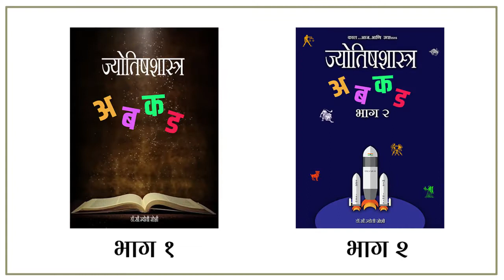भाग १०६ - लग्नासाठी पत्रिका जुळवितांना । ऍस्ट्रोगुरु डॉ ज्योती जोशी । ज्योतिषशास्त्र शिका ऑनलाईन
The time of arranging a wedding, it is necessary to match the Patrika first. Astrology would only accept marriage if the Patrika were combined. So what is the Patrika? We must understand this. On which basis patrika has made? This is what you should remember. The birth time, date and place of birth need to be precise in order to make a proper Patrika. Because in astrology,  the position of the planet is important at the time of the birth of the universe & this is nothing but else called Jatka's Patrika. From Patrika we can also tell about the nature, nature,
color, good and bad periods of life, ghosts, future, present etc.

According to astrology, the patrika is made from that position on the planet. These include the birth horoscope, the zodiac horoscope, the ninth degree horoscope, the clear planets, the galaxies, the Sarvottobhadra Chakra, the Sudarshan Chakra, the force of the planets on the basis of the octaves, the thought of the Sadesati & Mahadasha Chakra. Therefore, it is advisable to make a journal or to match it only from astrologers with perfect knowledge.

लग्न जुळवितांना आधी पत्रिका जुळविणं आवश्यक असतं. पत्रिका जुळून आल्या तरच ज्योतिषशास्त्र त्या विवाहास मान्यता देत असतं. त्यामुळे सर्वप्रथम पत्रिका म्हणजे काय? हे आपण समजून घेतलं पाहिजे. पत्रिका कुठल्या गोष्टी लक्षात घेऊन बनविली जाते? हे आपण लक्षात पाहिजे. योग्य पत्रिका बनविण्यासाठी जातकाची जन्म वेळ,  दिनांक व जन्म स्थळ अचुक असणं आवश्यक असतं. कारण जातकाच्या जन्माच्या वेळी ग्रहाची असलेली स्थितीच ज्योतिषशास्त्रात महत्त्वाची असते. तीच जातकाची पत्रिकाही असते. पत्रिकेवरुन व्यक्तीचा स्वभाव, प्रकृती, रंग, आयुष्यातील बरे-वाईट कालखंड, भुत, भविष्य, वर्तमान आदी गोष्टींविषयीसुद्घा जाणून घेता येते.

      ज्योतिषशास्त्रानुसार पत्रिका ही ग्रहाच्या त्या स्थितीवरुनच बनत असते. त्यात जन्म कुंडली, राशी कुंडली, नवमांश कुंडली, स्पष्टग्रह, ताराग्रह, सर्वतोभद्राचक्र, सुदर्शन चक्र, अष्टक वर्गाच्या आधारे ग्रहांचे बलाबल, आयुष्यातील साडेतीचा सुक्ष्म पद्घतीने केलेला विचार, महादशा चक्र यांचा समावेश असतो. त्यामुळे परिपूर्ण ज्ञान असलेल्या ज्योतिषाकडूनच पत्रिका बनवून घेणे किंवा पत्रिका जुळविणे योग्य असते.

1)मंगळ  मंगळ की अमंगळ  ?

2)मंगळाला मंगळाची मुलगी का बघावी  ?

3)देव गण  ,   राक्षस गण . मनुष्य गण .!
यात विभागले सर्वजण   ! ! !

भाग 2
(किंमत रु. 300/-) - (10 % सवलत)
( फ्री शिपिंग) = 270/_

सतत नवनवीन माहिती मिळवण्यासाठी जॉईन व्हा आमच्या ग्रुप ला join व्हा
अभ्यास ज्योतीष शास्त्राचा: